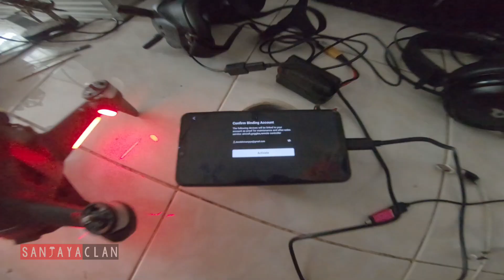DJI FPV drone dibanding V1 dan tango2 - part 1